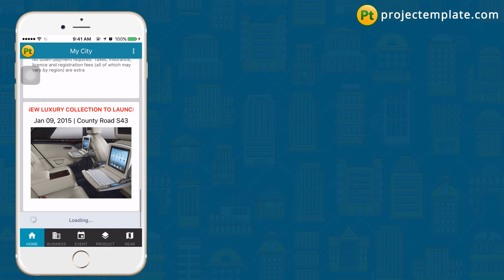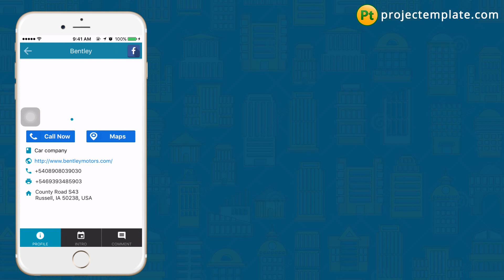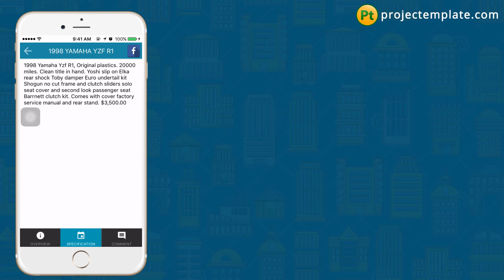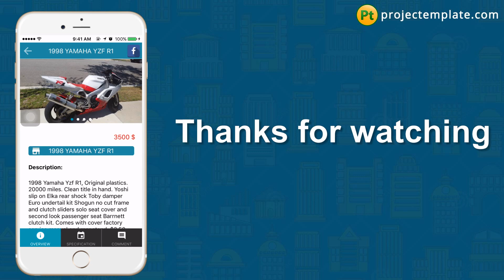City Information iOS App source code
This source code is native app for either android or ios that help you build city information apps on smartphones. The app will introduce businesses, events and products around the city so the users will explore the city easily. The data is managed at website-based backend which is coded in PHP framework. We are available if you want to customize this source code to meet your specific needs.